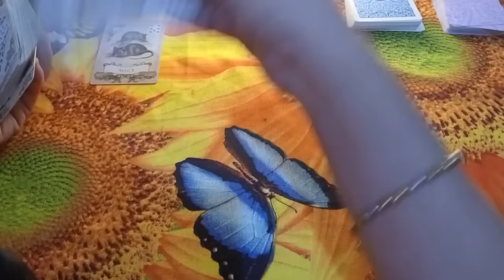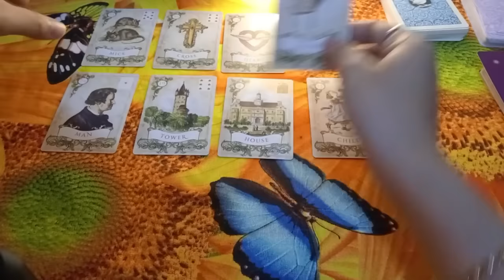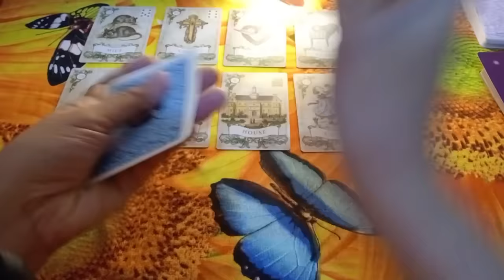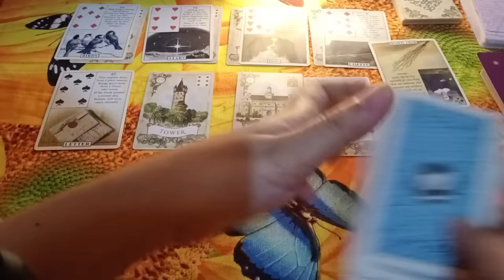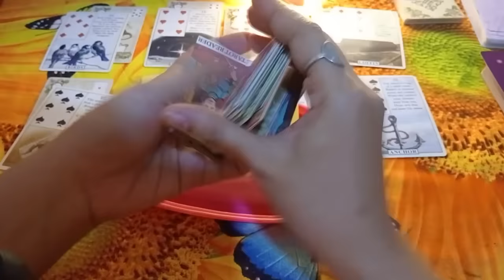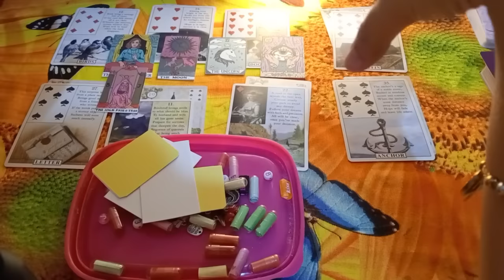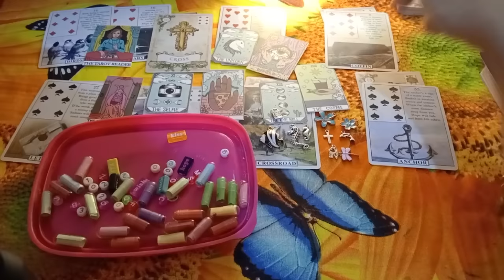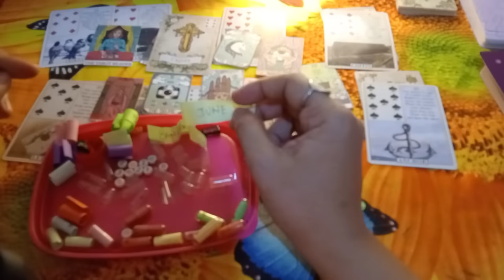💫LEO♌LOVE•2024❤️‍🔥😍SINU AT ANUNG GANAP ANG PARATING SAU NGAUN TAON ITO💫tarot